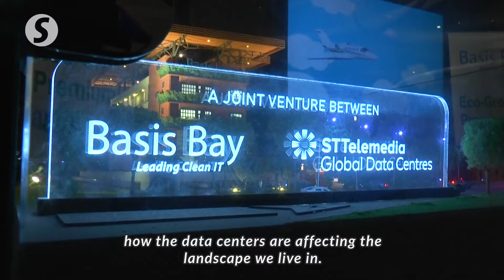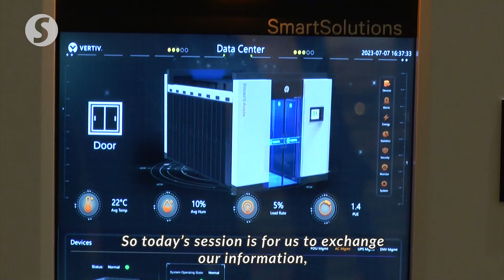Inaugural CloudTech conference brings valuable insights to the fore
The inaugural CloudTech & DataCentre Conference 2024 kicked off on Wednesday with discussions on the advancements in cloud technology and data centres.

Participants were able to gain valuable insights into key industry trends and have a better
understanding of current market demands through the talks and forums with an international panel of experts including speakers from Malaysia, Singapore and Indonesia.